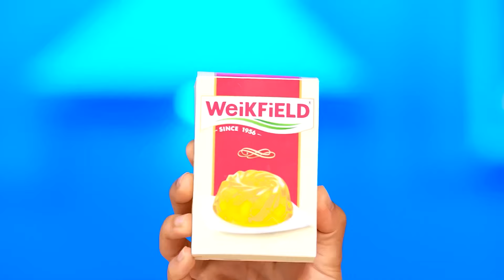Tantangan Plat Besar, Sedang, dan Kecil | Trik Dapur Lucu Multi DO Smile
Menurut Anda siapa yang akan menikmati porsi makanan terbesar hari ini? Bergabunglah dengan tantangan baru, ini akan sangat menyenangkan!